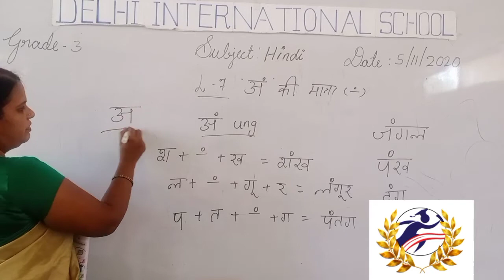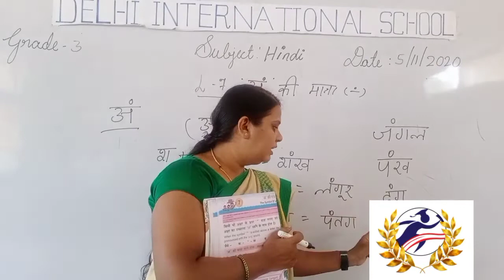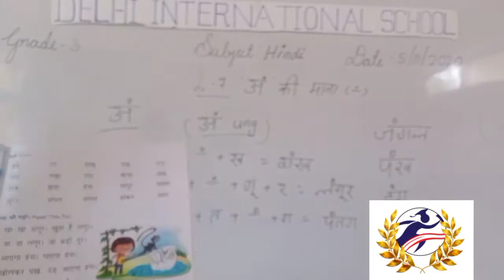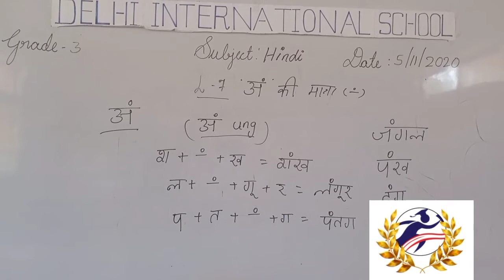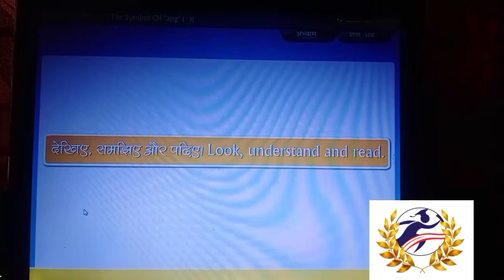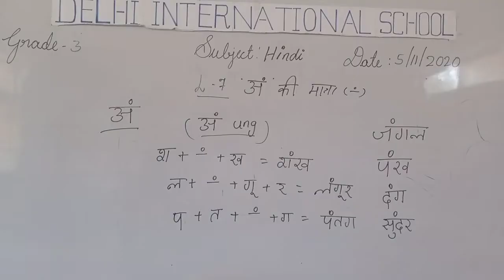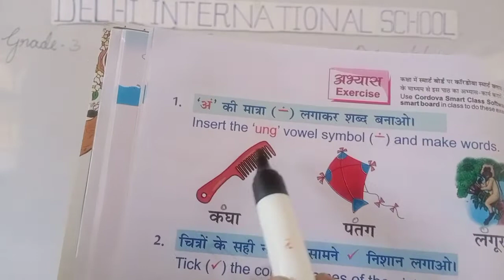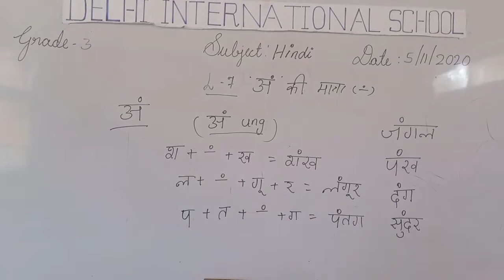Grade 3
Hindi